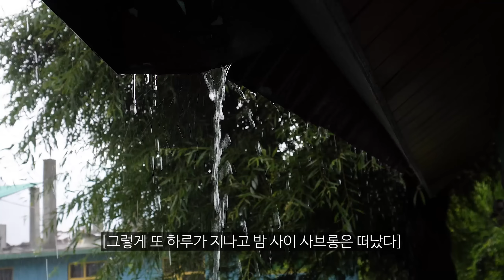20년째 인도 히말라야에 살고 계신 한국인 예술가의 삶 엿보기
마날리는 뉴 델리에서 버스로 15시간 정도 소요되는 북인도의 마을입니다. 한국을 떠나 인도에서 20년, 그 중 7년을 마날리에서 살고 계신 JI형님을 만났습니다. JI형님 덕분에 아늑하고 아름다운 공간에서 잘 먹고 잘 쉬다 갑니다. 히말라야의 끝자락을 하이킹하며 정기를 받고, 인도 현지에서의 로컬 라이프도 경험 해보고, 가정집에서 맛있는 가정식까지 맛 보았습니다. 따뜻하게 환대해주신 JI형님과 죠티 가족들에게 진심으로 감사드립니다. 다음 영상에서 만나요! 쑈빠!

우서와 수야에게 시원한 콜라 사주기 ٩(๑❛ᴗ❛๑)۶♥
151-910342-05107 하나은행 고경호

📷고프로8
🎥소니 ZV-E10